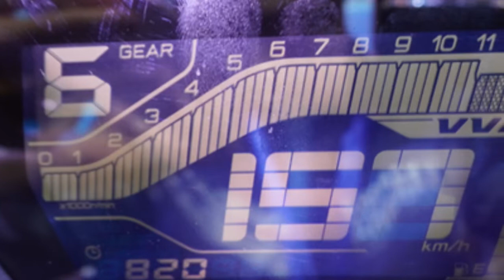Yamaha ra mắt cặp đôi Exciter 155 VVA phiên bản mới | Giá xe 68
Cặp đôi Yamaha Exciter 155 VVA phiên bản mới 2 màu đỏ và vàng mãnh liệt đầy cá tính. Hai màu sắc mới có ở cả hai phiên bản tiêu chuẩn và cao cấp, thể hiện cá tính và đầy bản lĩnh của người sở hữu.
Cám ơn các bạn đã ủng hộ và đón xem video của Sống khỏe.